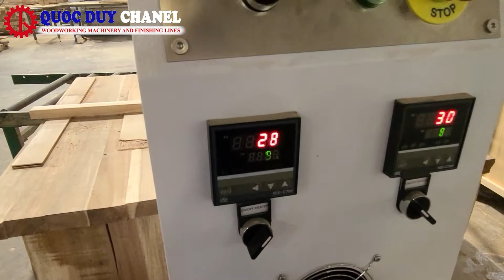WOOD GRAIN EMBOSSING MACHINE / WOOD GRAIN EMBOSSER